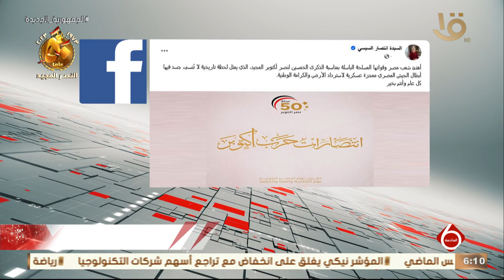السيدة انتصار السيسي تهنئ الشعب المصري والقوات المسلحة بذكرى النصر